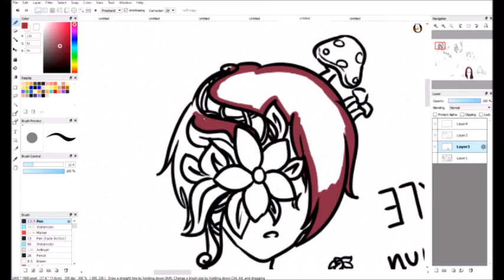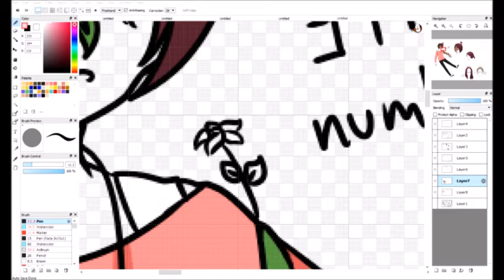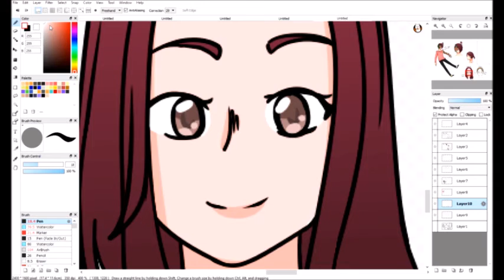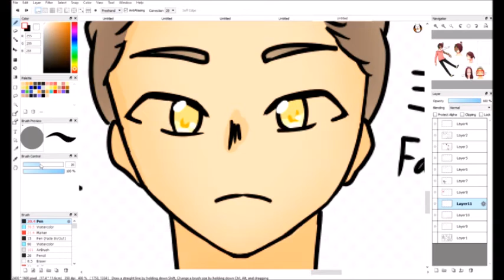『Speedpaint』37YK/Kyle subject number 0173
Meeeeeewf!!
Hi everyone! Sorry for not posting for weeks, I'm running out of ideas and play too much games but I hope you can forgive me!! (And we has a lot of test since it's christmas break soon)
Programs
-Firealpaca
-OBS

Outro : cute songs to help you cope with depression

Merry : spoopymerrywithcherries
Freya : freryd53
Juliana : juliannerose.g
Mitijozi : zimonerae
Kat : kitkats_or_kat
Enny : enny.zord
Lau : lauhien
Yukkie : _mall0w_